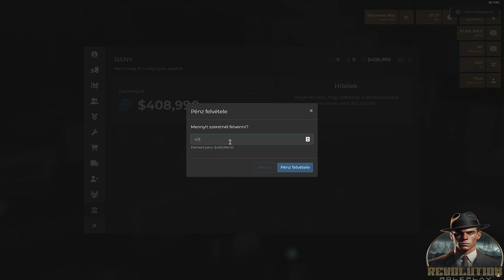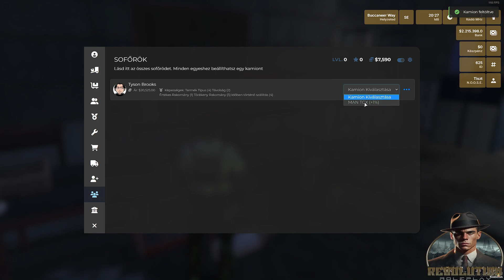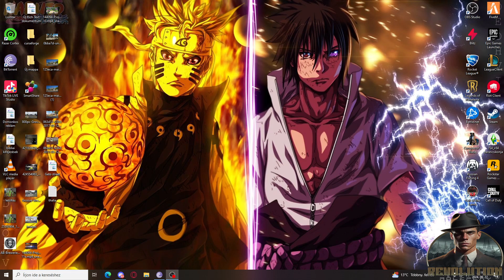💥SECUND LIFE :D#3 #26💥